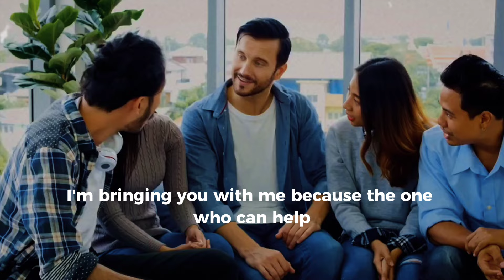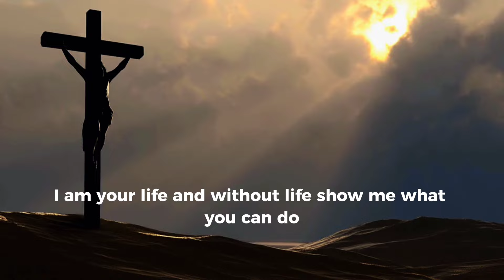Balancing Life's with God's Will!" - Bishop Mari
mar mari emmanuel